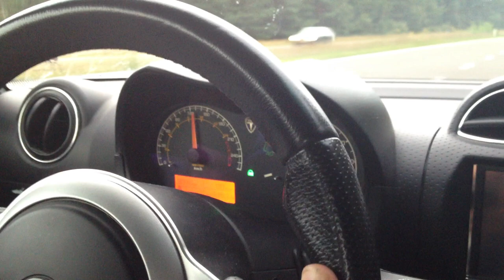Tesla Roadster 0-100km/h acceleration demo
The battery pack had approx. 20% of the maximum capacity while performing this acceleration demonstration from 0 km/h to 100km/h. Traction control system (TCS) is active, power-mode in Tesla set to 'Performance'.